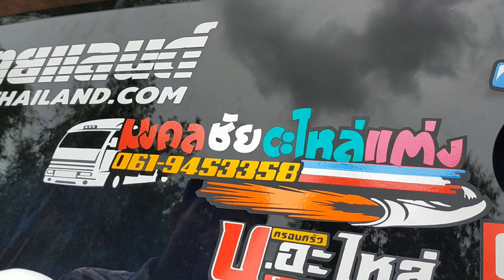เสี่ยนุมาอยู่นี้เอง ว่างไม่ได้แต่งรถอย่างเดียว